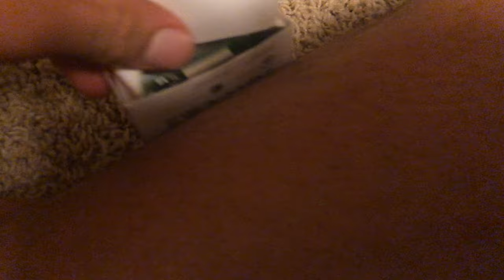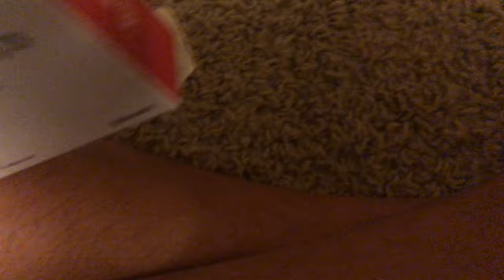How NOT to unbox a Raspberry Pi 3 Model B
Christmas’s video will relate to this. I made some mistakes.